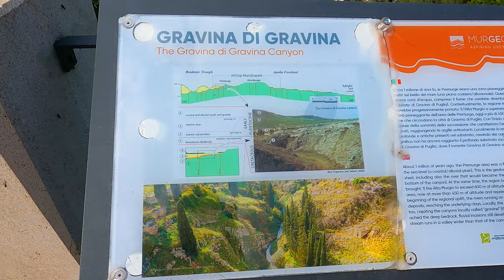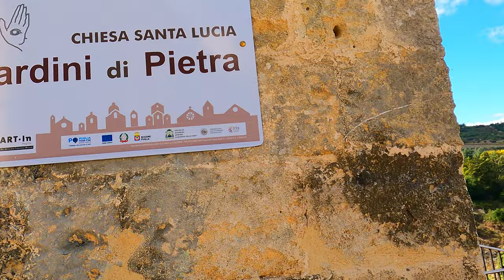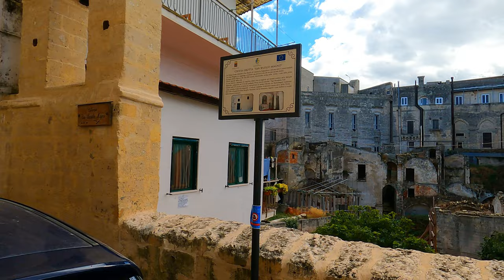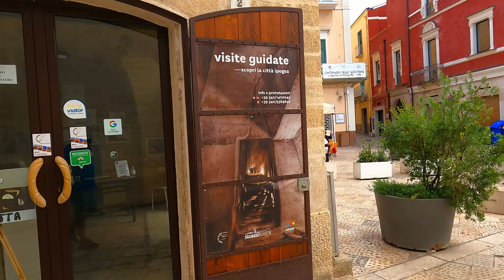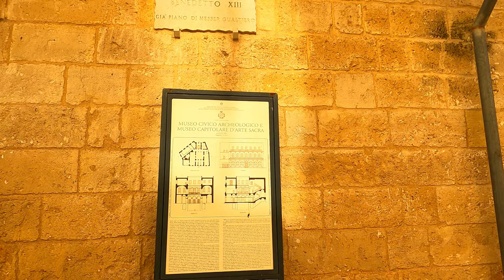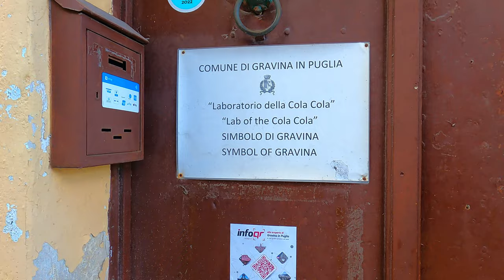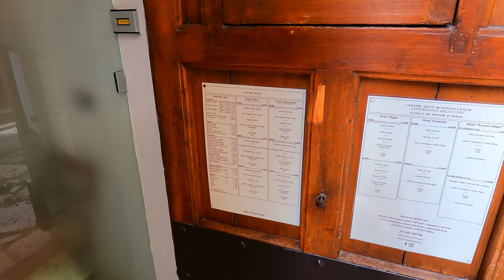Discover Gravina in Puglia: A Hidden Gem in Italy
Hi my friends! Let's walk by the beautiful Gravina in Puglia!

Welcome to Gravina in Puglia, a city renowned for its rock-hewn churches and rich history. Birthplace of Pope Benedict XIII, Gravina offers a unique blend of natural beauty and historical architecture, making it a must-visit destination in Italy.

In this video we will get to know together the Roman bridge that connects both parts of the city of Gravina, in addition to the beautiful historic center, with its beautiful little streets and its many churches.

Start your journey with the city's main attraction, the Gravina Canyon. Formed over millennia by water erosion, this canyon isn't just a natural wonder; it's the cradle of the city's civilization. The ancient settlement of Sidion, dating back to the Neolithic era, was located here, showcasing the city's Greek and Roman heritage.

Gravina's history is fascinating. Originally known as Silvium during the Roman era, it served as a military station on the Appian Way. The city witnessed both prosperity and destruction, including a devastating earthquake in 455 A.D. and an invasion by the Vandals.

Explore the cave dwellings where the inhabitants sought refuge after these calamities. These caves, some still accessible, reveal a lifestyle deeply connected to the city's Greek and Roman past. Don't miss the rock churches like the Crypt of San Vito Vecchio, the Sanctuary of Madonna della Stella, and the Church of San Michele delle Grotte, all carved into the tufa rock, showcasing the artistic and historical richness of Gravina